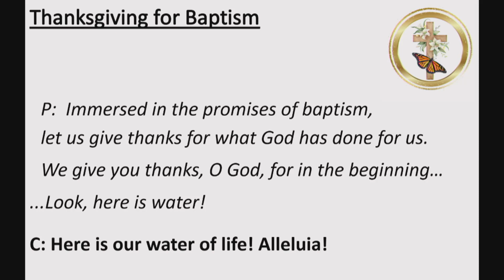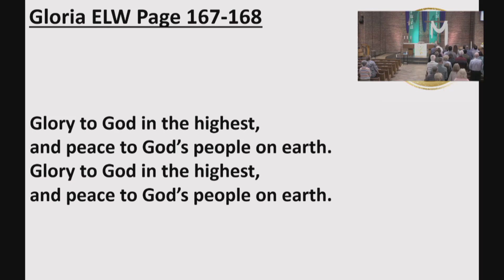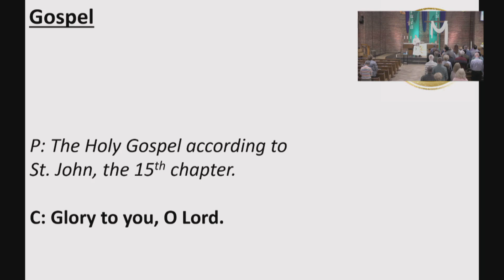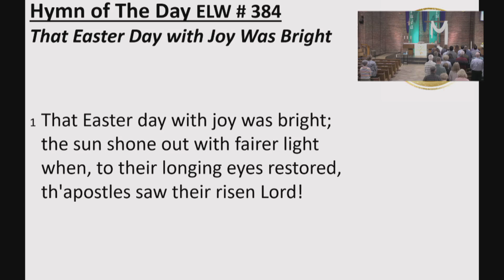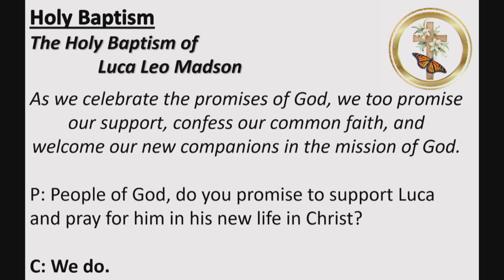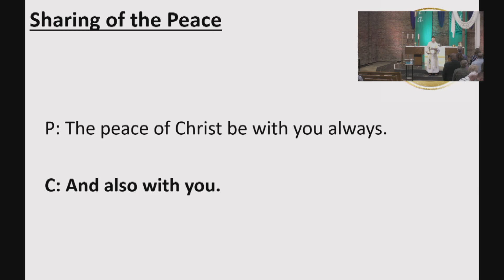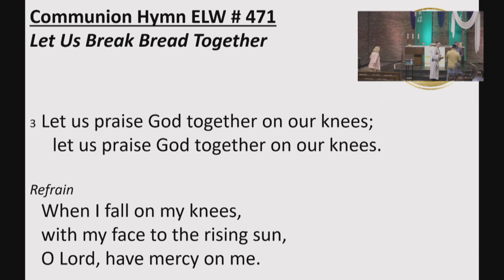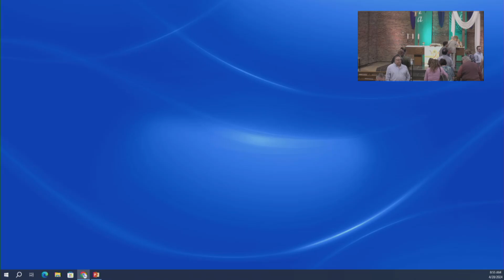Worship for Sunday April 28th, 2024